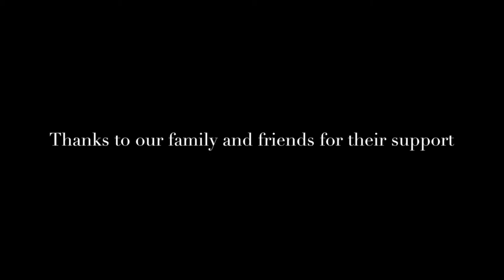Are You Kidding Me? Part 1 (2015 Vlog)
In this video we setup our travel plans for our 17' Cruise Craft boat. Finally we have a chance to get it on water after 2 years of repairs. As I wait for sleepy family members to get ready, I head outside to make final preparations. Will this finally be the day or will my family make last minute changes? Check out the video.

SPECIAL THANKS GOES OUT TO:
Livingston Lures, Lakeside Marine, Bass Pro Shops, Lowrance Electronics and Sea Foam.

** Thou my videos may feature my children. Some content might not be suitable for children.